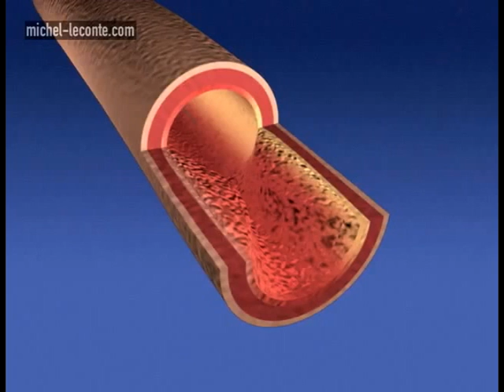Prefeito de Tubarão está internado no HNSC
Depois de sentir fortes dores no peito, na manhã de quarta-feira (25/8), o prefeito de Tubarão, Manoel Bertocini, teve que ser levado às pressas ao hospital. Ele fez exames e passou por um procedimento cirúrgico para tratar o problema coronário